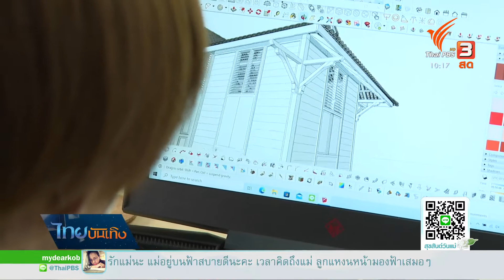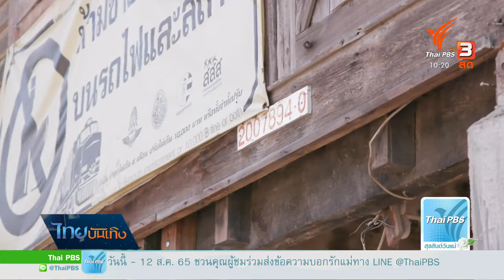เรื่องนี้มีตำนาน : ความทรงจำสถานีรถไฟ "ห้วยทรายเหนือ"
ความเปลี่ยนแปลงครั้งใหม่ในรอบ 111 ปี ของสถานีรถไฟ "ห้วยทรายเหนือ" จังหวัดเพชรบุรี มาจากแผนเก็บรักษาอาคารเก่าโดยชุมชน เพราะมองเห็นคุณค่าเชื่อมโยงกับพระราชนิเวศน์มฤคทายวัน แต่การเก็บจะย้ายจากที่ตั้งเดิมไปที่ใหม่ และจัดวางแบบย้อนบรรยากาศเก่า สื่อความหมายเมื่อมีทางรถไฟไปถึง ติดตามจาก